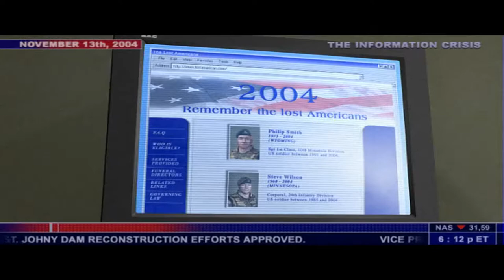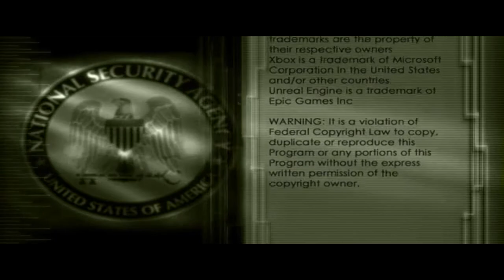Splinter Cell | Presidential Palace | 21:9 Aspect Ratio | Hard Difficulty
Tom Clancy's Splinter Cell is a 2002 stealth video game developed by Ubisoft Montreal and built on the Unreal Engine 2. It is the first game in the Splinter Cell series. Endorsed by author Tom Clancy, it follows the activities of NSA black ops agent Sam Fisher (voiced by Michael Ironside). The game was inspired by the Metal Gear series.

The game is available for Xbox, Microsoft Windows, PlayStation 2, GameCube, and Mac OS X. 2D versions of the game were released for the Game Boy Advance and N-Gage (the latter as Tom Clancy's Splinter Cell: Team Stealth Action), as well as the mobile phones version developed by Gameloft. A remastered high definition version of Tom Clancy's Splinter Cell was released on the PlayStation 3 in September 2011. The success of the game series spawned a series of novels written under the pseudonym David Michaels.

The primary focus and hallmark of Splinter Cell's gameplay is stealth, with strong emphasis on light and darkness. The player is encouraged to move through the shadows for concealment whenever possible. The game displays a "light meter" that reflects how visible the player character is to enemies, and night vision and thermal vision goggles to help the player navigate in darkness or smoke/fog, respectively.

Splinter Cell strongly encourages the use of stealth over brute force. Although Sam Fisher is usually equipped with firearms, he carries limited ammunition and is not frequently provided with access to additional ammo. The player begins most missions with a limited supply of less-than-lethal weapons in addition to Fisher's firearms, a suppressed FN Five-Seven sidearm, as well as a suppressed FN F2000 assault rifle midway through the game, which includes a telescopic sight and a launcher for some of the less-lethal devices such as ring airfoil projectiles, "sticky shockers", and CS gas grenades.

Flexibility of movement is a focuspoint of Splinter Cell. Fisher can sneak up on enemies from behind to grab them; allowing interrogation, quiet incapacitation, or use as a human shield. Fisher is acrobatic and physically adept, and has a variety of maneuvers including the ability to mantle onto and climb along ledges, hang from pipes, and perform a "split jump" in narrow spaces to mantle up a steep wall.